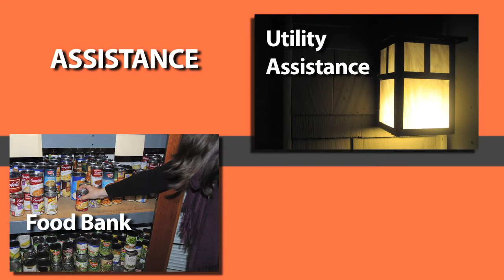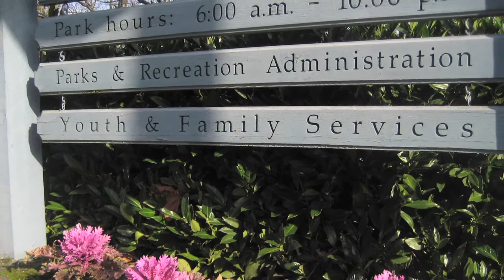We are the Safety Net: An MIYFS Film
Debuted at the 2013 Giving from the Heart Breakfast, this film features Mercer Island residents talking about the importance of Mercer Island Youth and Family Services and "Taking Care of our Own."